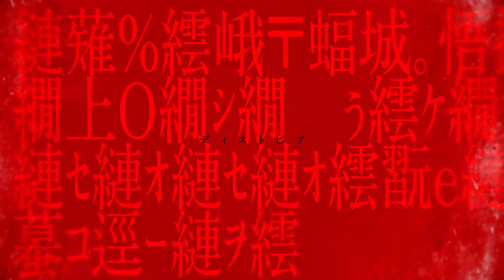Hello Dystopia (Meltberry English Cover Reupload)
I've been wanting to patch the video and cover together for a while, since I sincerly love both of them, but I never had the motivation until I realised the cover got taken down. Still don't have that much motivation though, so I didn't add subtitles. Maybe I'll add some later. Who knows. Anyways, links!! Go tell meltberry you love her💖

I don't have any lyrics for you this time. Have a good day!